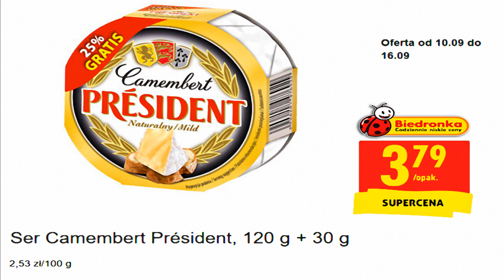Biedronka Nowa Oferta Promocyjna Od Czwartku 10.09.2020 | MEGA PAKI w Biedronce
Biedronka Oferta Promocyjna | W tym tygodniu MEGA PAKI Od czwartku 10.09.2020 Do środy 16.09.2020
W dobrych promocjach i okazjach cenowych  NOWE OKAZJE, Nowe Oferty
Na kanale „Gazetki Sklepowe” zawsze znajdziesz aktualne oferty oraz promocje